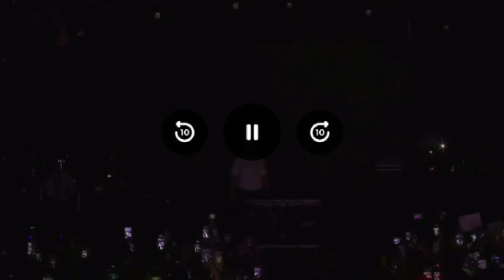Spotted ang new girlfriend ni DANIEL PADILLA KAGABI sa kanyang PERFORMANCE🥰| DANIEL FULL LIVE!